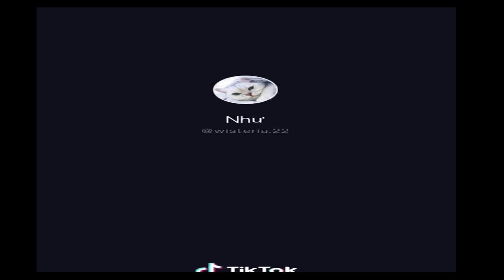COVID-19 AND FUNNY MOMENTS [PART 2]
ae tương tác nhiệt tình để mình cải thiện kênh nha
thanks ae (for anyone)